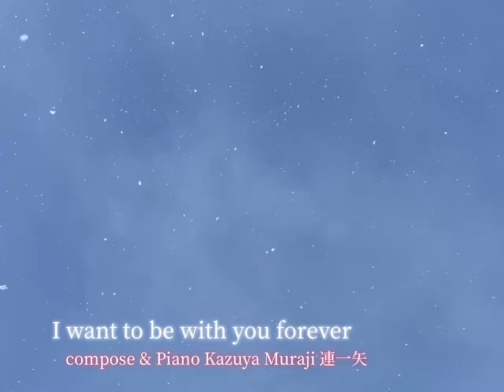Shibainu / Border collie /German shepherd puppy playing in snow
貸切ドッグランわんわんbaseにて雪遊び。
柴犬　シーザー
柴犬　エリザ
柴犬　ラフ
ボーダーコリー　サラ
ボーダーコリー　ギル
ジャーマンシェパード　アンジュ

composer&piano kazuya Muraji /連一矢